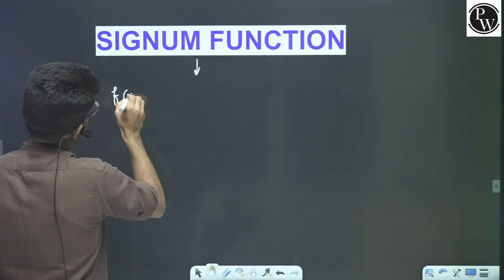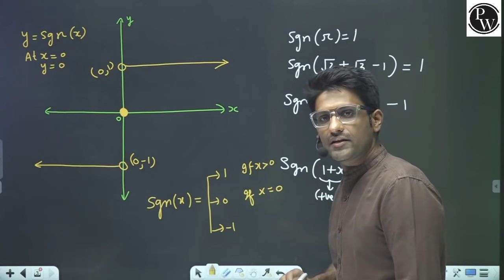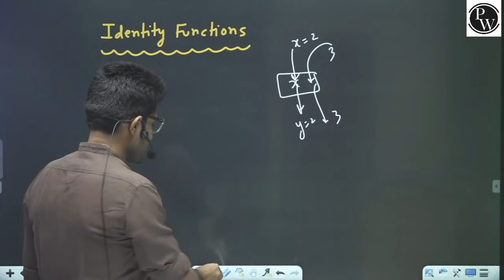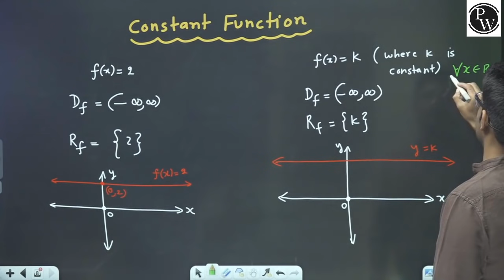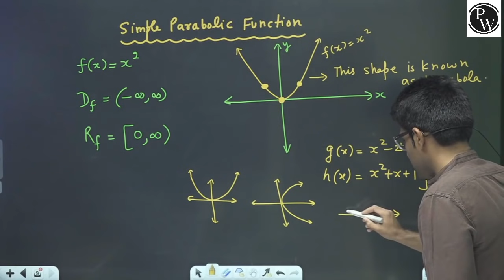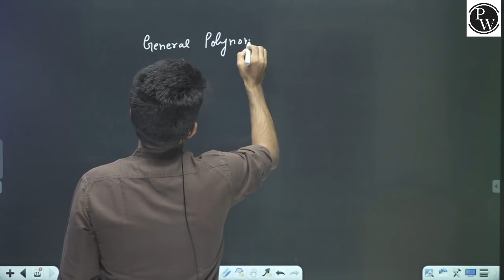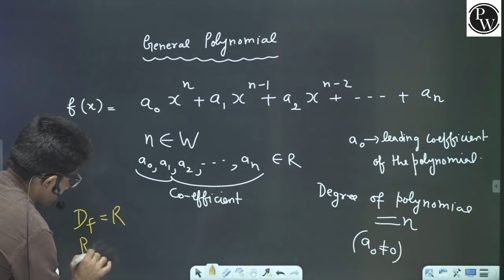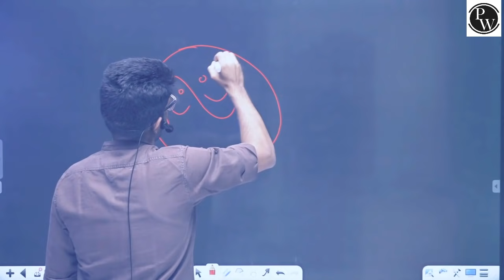Relation and Function 07 - Signum , Constant, Identity & Polynomial Functions | Class 11| JEE